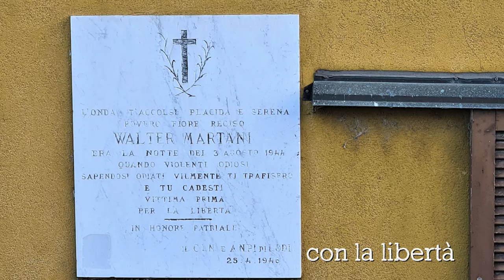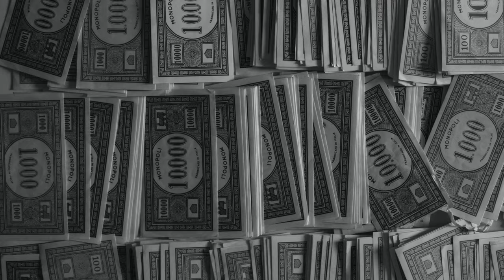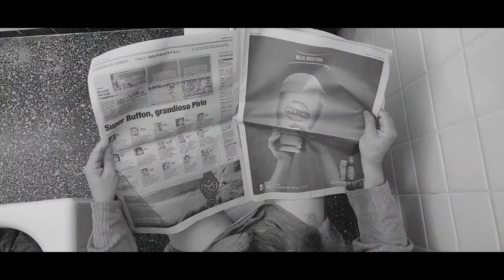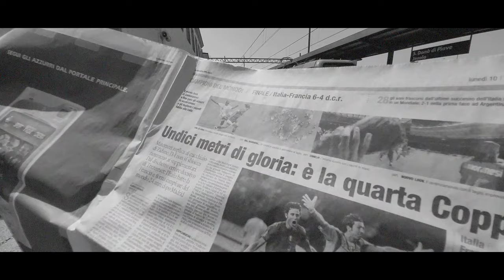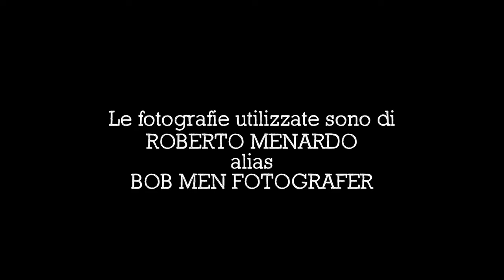Porfirio Rubirosa - La confusione (Official video)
Porfirio Rubirosa and His Band
"La confusione"

Riconoscimenti:
- Premio Ciampi 2023 - Menzione speciale;
- Brano finalista alla XXI edizione del Premio Fabrizio De André.

Settimo singolo estratto dall'album "Breviario di Teologia Dadaista".

Testo: Giovanni Albanese
Produzione artistica: Porfirio Rubirosa and His Band
Compaiono nel video, in ordine di apparizione: Pastafarian Andyman, Il Drugo Arcureo e Krugerpritz
Le fotografie utilizzate nel videoclip sono state ideate, realizzate e sono di proprietà di Roberto Menardo alias Bob Men Fotografer
Soggetto, sceneggiatura, riprese e regia: Porfirio Rubirosa
Montaggio e postproduzione: Il Drugo Arcureo

Si ringraziano Margherita Caruso e la sua edicola, e Fabio Busanel e il Caffè Mio, entrambi a San Donà di Piave (Ve)

Porfirio Rubirosa and His Band sono:
Porfirio Rubirosa (voce, chitarra classica, e armonica a bocca)
Drugo Arcureo (basso acustico e cori)
Pastafarian Andyman (chitarra elettrica)
IndiAnanas Jones (kalimba, percussioni, rumoristica)
Krugerpritz

Testo:
Confondiamo il benessere con la comodità
Confondiamo l’egoismo con la libertà
Confondiamo l’idiozia con la leggerezza
Confondiamo l’apparenza con la bellezza
Confondiamo le emissioni con l’inquinamento
Confondiamo un figlio con un investimento
Ma una cosa è sacrosanta
Non confondiamo l’Inter con l’Atalanta
Confondiamo Dio con il caso
Confondiamo il bondage con il sadomaso
Confondiamo la ricchezza con il denaro
Confondiamo la pantera col giaguaro
Confondiamo l’arte con la moda
Il Dalai Lama confondiamo col Maestro Yoda
Ma una cosa è condivisa
Non confondiamo l’Inter con il Pisa
Confondiamo il gel con la brillantina
Confondiamo il comunismo con la Cina
Confondiamo la furbizia con l’intelligenza
Confondiamo il coronavirus con l’influenza
Confondiamo il fatto con la notizia
Confondiamo la compagnia con l’amicizia
Ma le cose siano intese
Non confondiamo Juventus ed Udinese
Ma ho come l’impressione che alla fine ci sguazziamo
Nella confusione